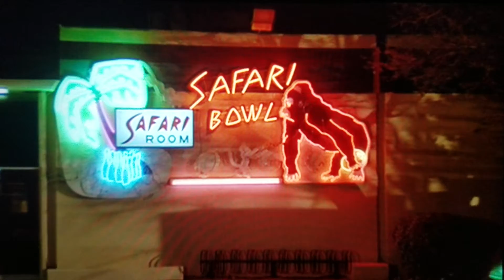Vintage neon sign: Safari Bowling Gorilla!! Kurt Russel.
Amazing rare neon sign of a bowling gorilla in the 1986 film BEST OF TIMES with Kurt Russel n Robin Williams. Kern California?